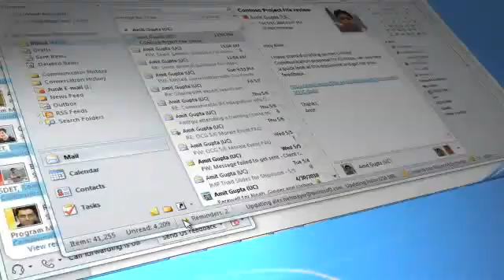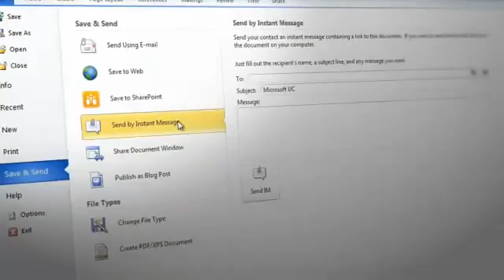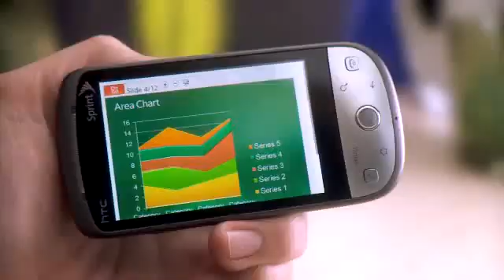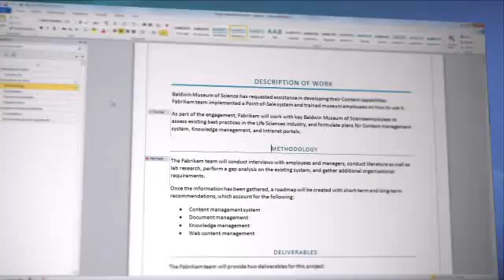Overview of Office 365 and SharePoint Online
Microsoft Office 365 delivers the power of cloud productivity to businesses of all sizes, helping to save time, money and free up valued resources. Office 365 combines the familiar Office desktop suite with cloud-based versions of our next-generation communications and collaboration services: Exchange Online, SharePoint Online and Lync Online.

"Today Office is on over a billion PCs around the world and 40 millions people are paying for Microsoft cloud services. But really this is just the beginning. Office 365 lets us take our office suite and all of the servers that go along with it and move those to the cloud with a world-class productivity service. That really well defied the next generation of productivity.

No other online service can provide rich productivity capabilities of Office 365. The ease of use and depth of services of office combined with the communication and collaboration capabilities of Exchange Online, SharePoint Online and Lync Online, deliver incredible benefit for organizations of all sizes.

For the first time, companies of all sizes can really get to enterprise-class software ,integrate together the way we design them.

I am personally excited the new service that were introducing to professionals and small businesses, business that don't have formal IT staff but have big business needs for communication and collaboration. Small business need to be able to have services that are easy to use and easy to use quickly. With introduction of Office 365, we are providing a service that enable small businesses to get upon running in a matter of millions.

I used to be Microsoft CIO and Office 365 is exactly the product I want to see as a CIO. And Online services that I carried on that has an enterprise-class  capabilities that can serve my users around the world. Office 365 means that we are there for you 365 days in a year,7 by 24, whether that's the services, the reliabilities of the services availability or support for you. We have financially based uptime guarantees that give your money back if we don't meet a commitments to you.

One of the things I love is that I can share my work with others through the broadcast capabilities of PowerPoint. Write from within PowerPoint, I am enabled to negotiate broadcast that's successful to my colleagues, whether they're working on a PC or accessing the information from a mobile device.

With SharePoint Online is just so many wonderful collaborations * that were unlocking for all customers. One of my personal favorite is my site capabilities, where every employee in the organization has their own personal site that they get to customize. They can add their documents, they can add status of this for what they're working on. Some people really think it is a Facebook for the enterprise where you get your own place to share what's going on and other people can comment on what you're doing and can follow you and can tag your information and really just make it so easy for people to find each other in an organization and connect and collaborate in ways they could never before

I love the powerful capabilities of Exchange Online. They not only help me be more productive in organizing the mail that I receive, managing my inbox to be more effective, managing my calendar with partners and colleagues, no sacrifice.

One the things I love about Lync is that it enables people and businesses to work across distances. The ability to have that very simple capability to have PC-to-PC audio or video conversation, the ability to have presence instant message capabilities to enable work with people around the world. Very powerful capabilities delivered with office 365.

At the core of office 365, helps to save money and makes you far more productive. The really exciting thing is that office 365 delivers our products the way we intended them to be delivered. Integrated together can provide the richest capabilities you can possibly imagine. Cross end-users of PCs, their phones and their browers ."